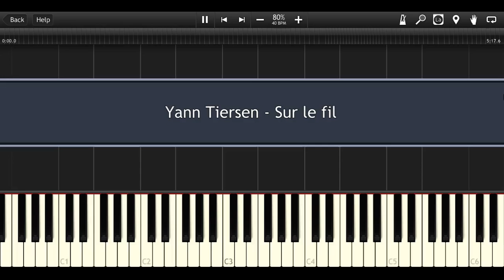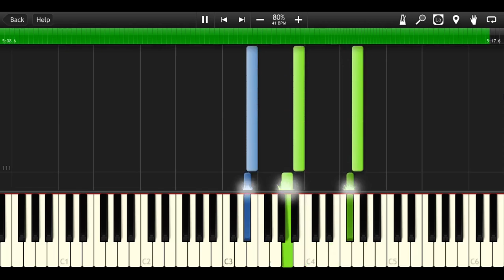Yann Tiersen - Sur Le Fil [Synthesia Tutorial]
How to play Piano Cover Yann Tiersen Sur Le Fil MIDI Instrumental